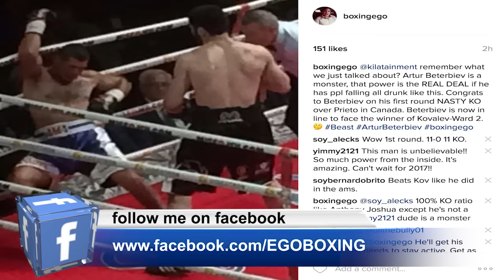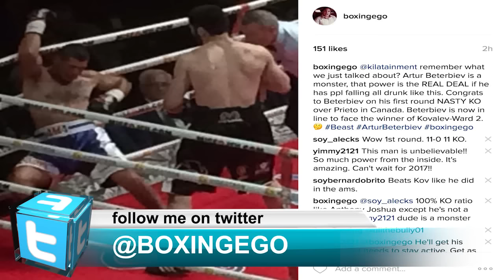(KO!!) ARTUR BETERBIEV IN LINE FOR KOVALEV-WARD 2 WINNER- KNOCKOUTS OUT ANOTHER 1--ALL KNOCKOUTS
MY QUICK THOUGHTS ON RUSSIAN POWERHOUSE ARTUR BETERBIEV'S 1ST ROUND KNOCKOUT OVER ISIDRO RANONI PRIETO
EASY WORK IN CANADA. THIS PUT BETERBIEV IN LINE TO FACE THE WINNER OF THE REMATCH BETWEEN ANDRE WARD AND SERGEY KOVALEV FIGHT FOR LIGHT HEAVYWEIGHT CHAMPIONSHIP BELTS LET ME KNOW YOUR THOUGHTS ON BETERBIEV.